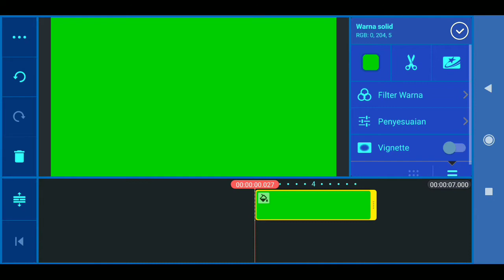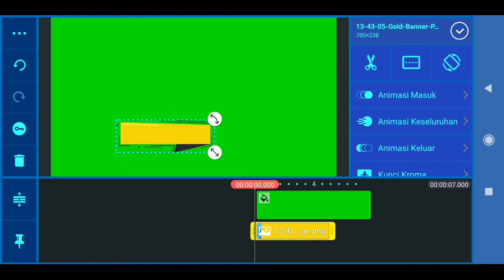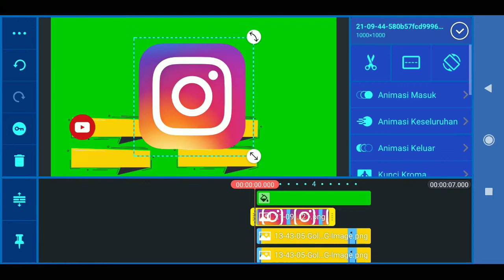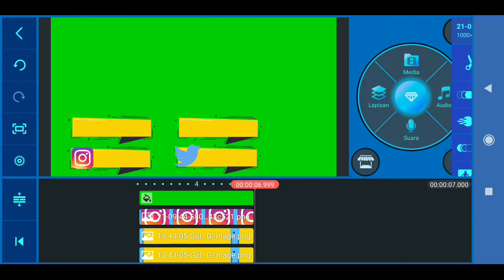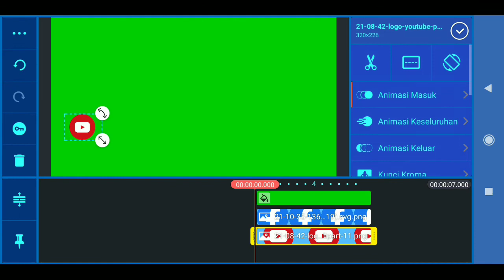Cara Membuat Template Sosial Media Green Screen Youtube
Video Green Screen Youtube
membuat Green Screen dari Kinemaster